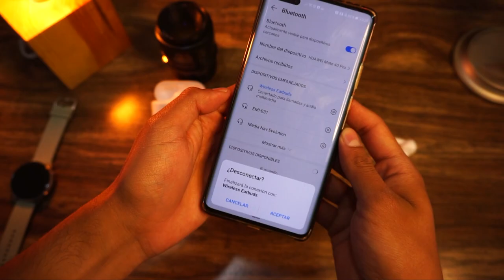¿Qué es tener los Honor Choice TWS? / Por menos de $50 USD